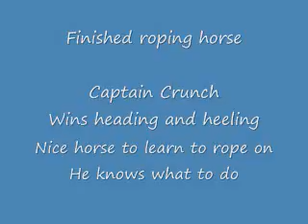captaincrunchroping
Finshed team roping horse for sale in Texas.  Wins heading and heeling.  Best on the heel side.  Great to teach a beginner to rope.  AQHA registered.  Freckles Playboy grandson.  Super broke even the kids rope on him and use the box.  Runs hard, scores great. $10,000 obo.